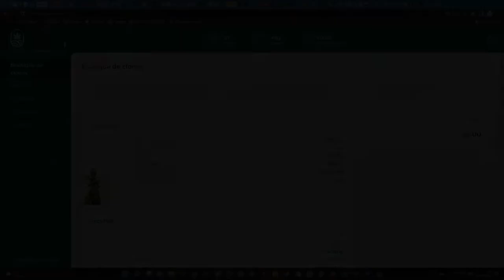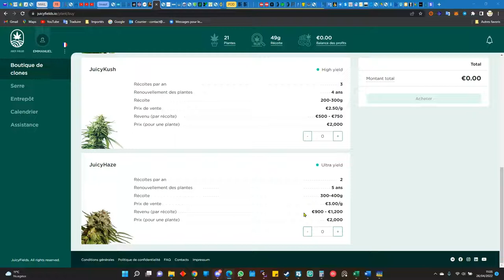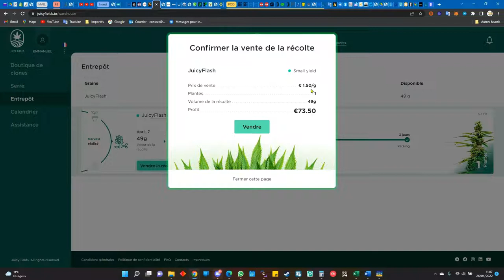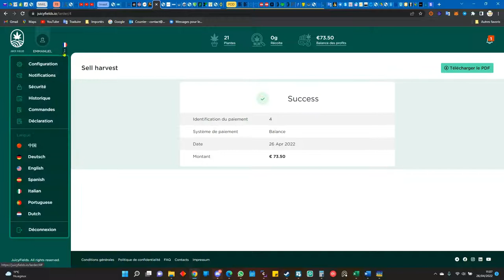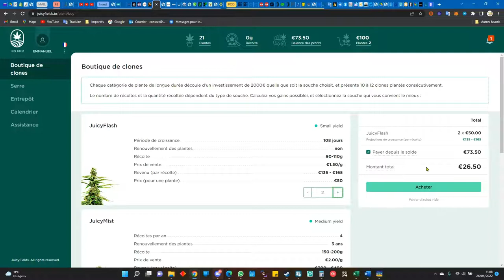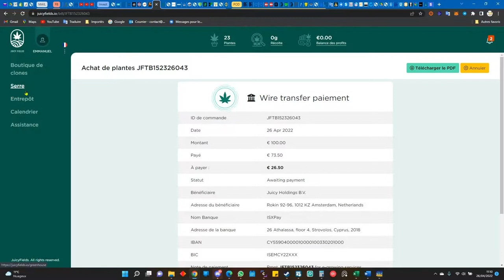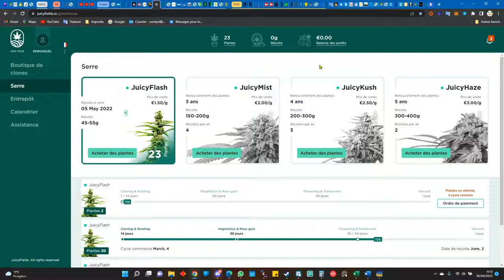JUICY FIELDS : pousse, récolte, vente $$$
Ma 1ère récolte vendue